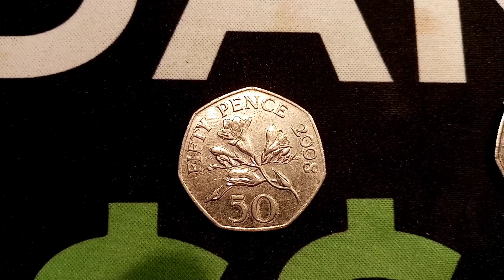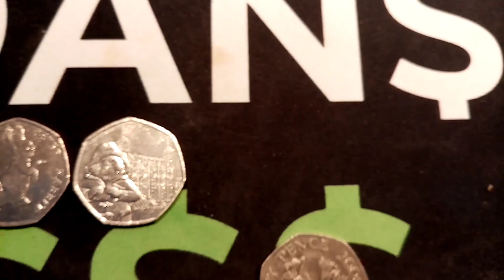SUNDAY SWAPS #6 - SWAP YOUR 50P COINS!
SUNDAY SWAPS #6 - Get rid of those duplicate coins from your collections at home. Do you have duplicates of the same commemorative coins in your collection. Sunday swaps means you can exchange with someone and get some new commemorative coins in your collections.
Comment the coin you want to swap and for what coin it really is as simple as that. A huge shout out to everyone who's swapped coins in weeks 1 2 and 3 4 5